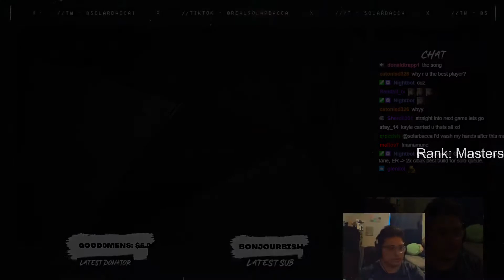SOLARBACCA Gangplank Vs Yone Challenger (HYPE GAME)